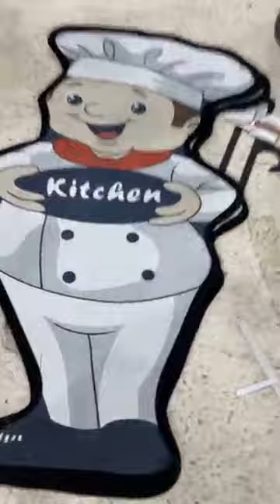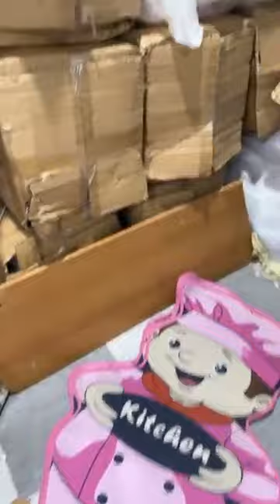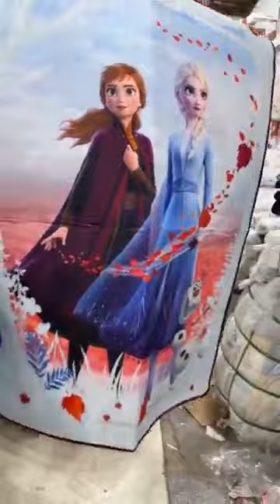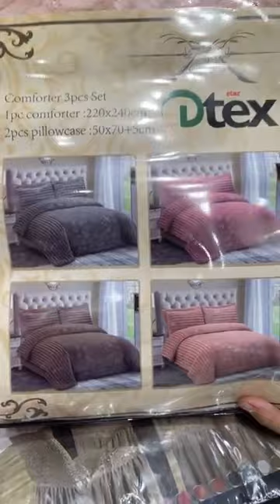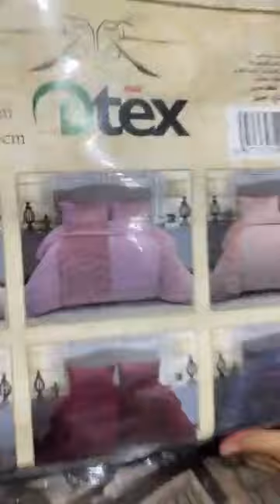وزارة لعرايس 💥 عودة قوية 👍 لي راهي تجهز فرصة 👍 محل للأفرشة بليدة أولاد يعيش مرحبا بيكم 🥰